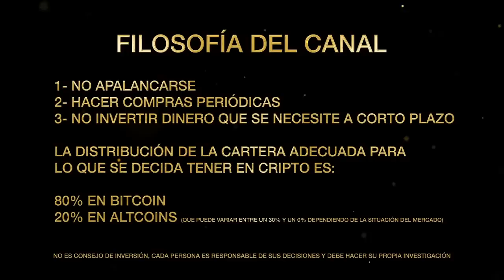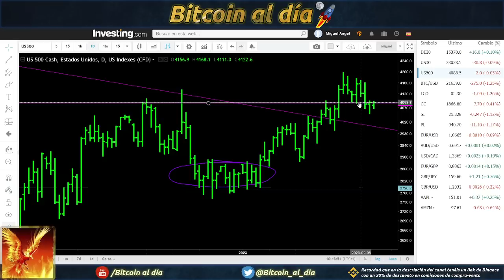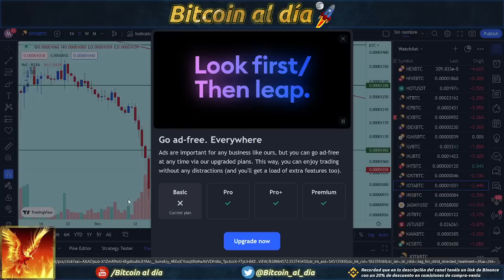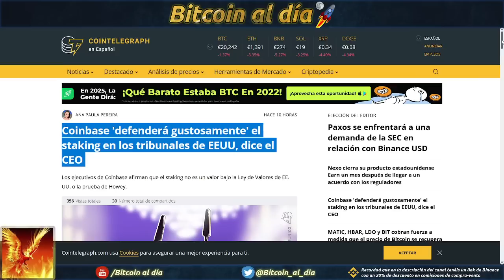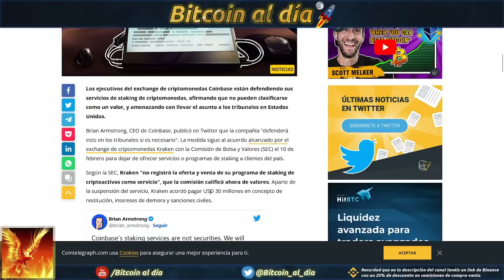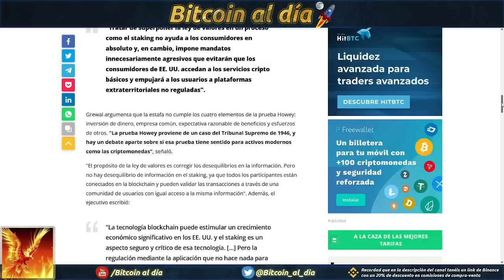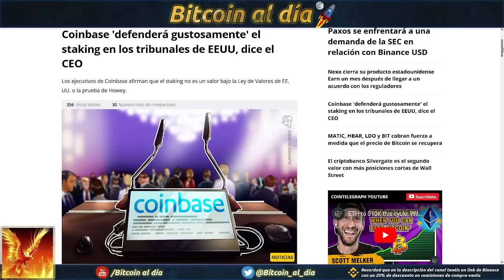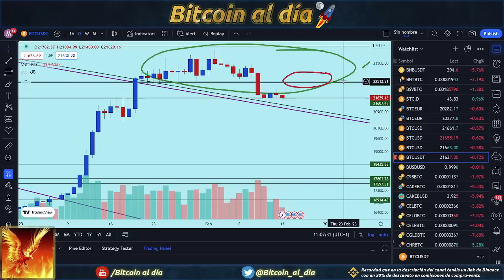Bitcoin retrocede. Coinbase plantará cara a la SEC en los tribunales por el Staking si es necesario.